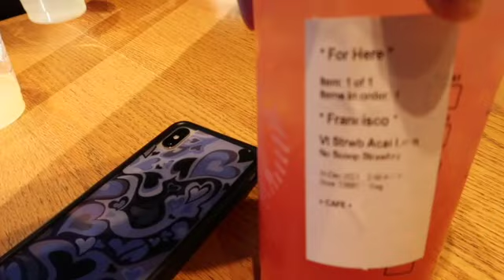VLOGMAS day 3 | meeting my cheer team, getting starbucks & a mukbang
hey y'all! happy day 3 of vlogmas! thank u so much for watching & supporting me! as always, let me know if there are any videos you'd like to see :))

i love u all, see you very soon!

𑁍 social media !! 𑁍

if you made it this far, comment a "😋" emoji

xoxo gab